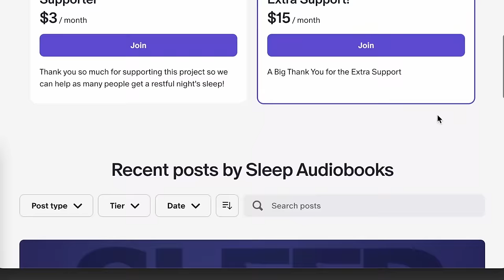After World's End | Dark Screen Audiobooks for Sleep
Because we do not run ads that would wake you up, your support makes this channel possible!

For Modern Audiobooks check out Audible

📖 Audiobook:
After World's End by Jack Williamson

🎙️Recording by:
Mark Nelson

🎧 Ambience:
No Ambiance

Summary:
Could the Earthmen ever win against Malgarth, the Robot monster? Was their only hope Barry Horn, who had waked from the age-long amnesic sleep of the cosmic rays, and Dona Keradin, the wonder-girl in the carbon crystal? When adventurer, Barry Horn, is chosen to be the worlds first Rocketeer, the first human to set foot on other worlds, he is reluctant to accept the job until he receives a vision seemingly from his late wife telling him he must go or all humanity will be lost. - Summary by Original text and Goodreads